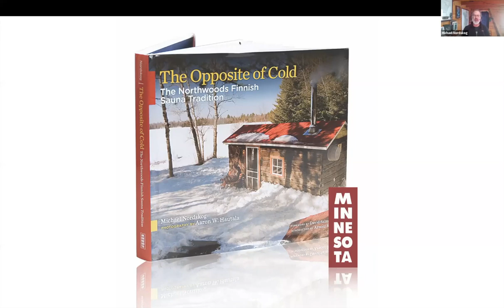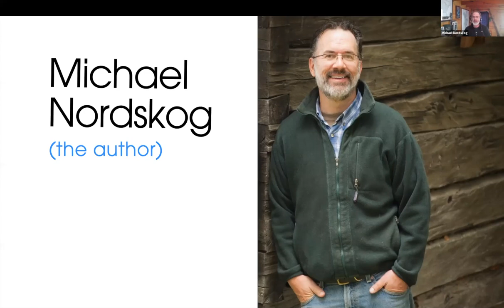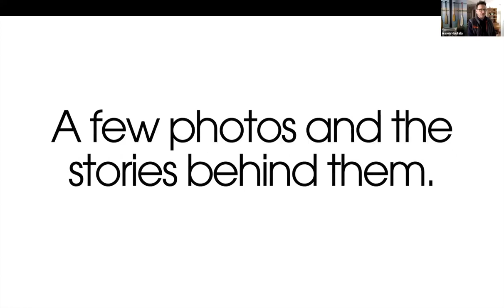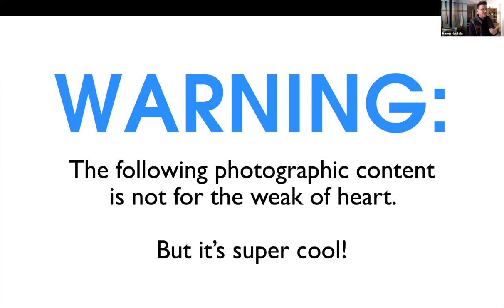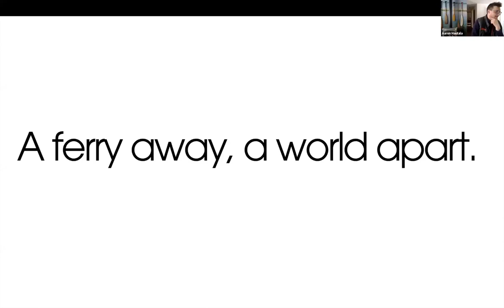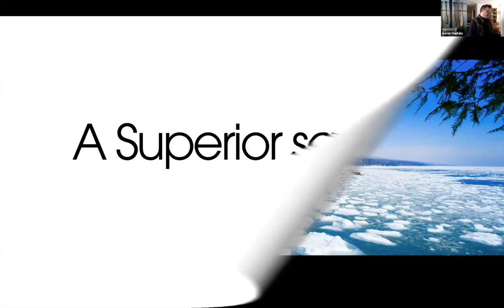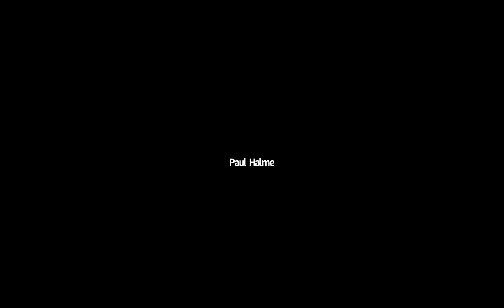Opposite of Cold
Sauna Week: Author Michael Nordskog and photographer Aaron Hautala talk about their book "The Opposite of Cold"